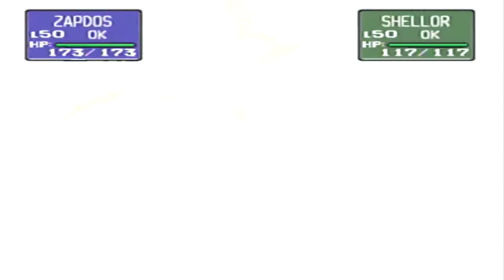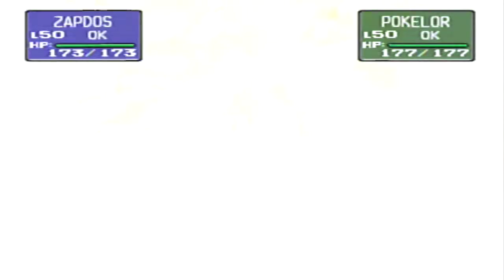Pokemon Stadium Gym Leader Castle Part 2